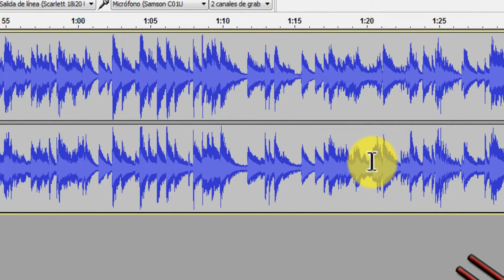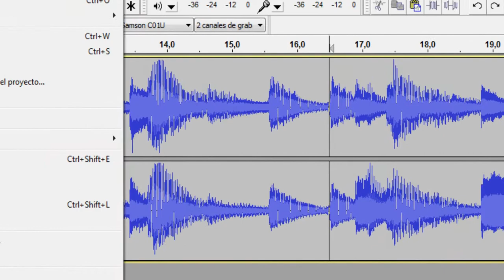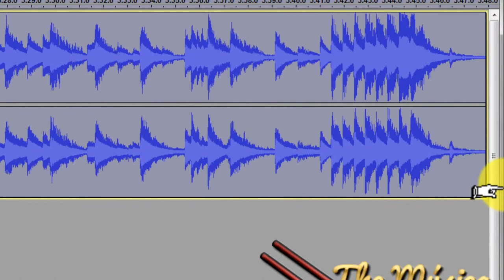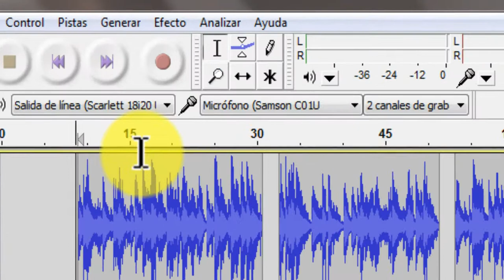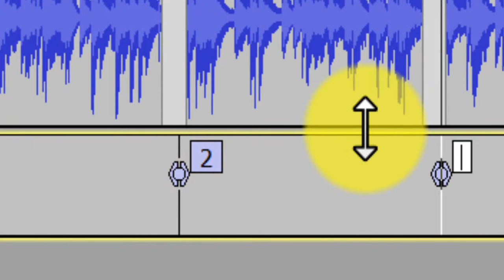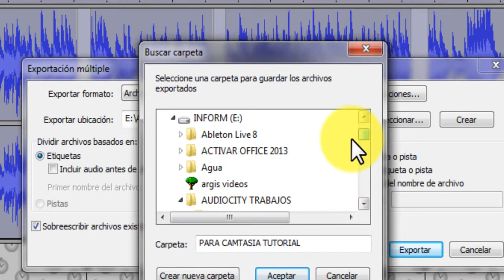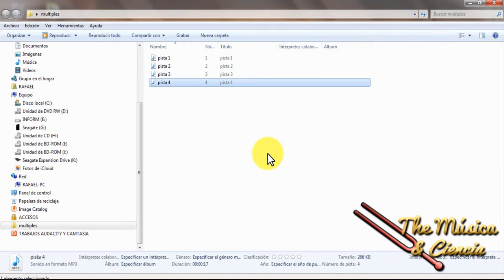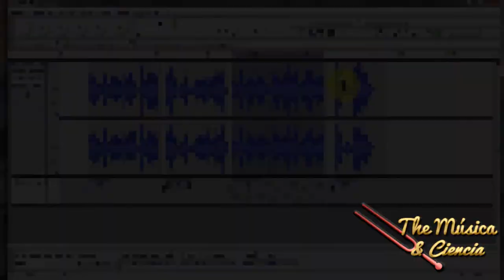Curso Básico Audacity 10